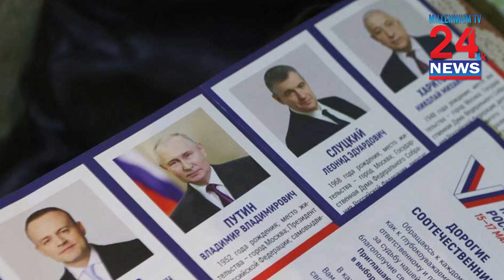Russia cannot be held back, Putin says upon re election